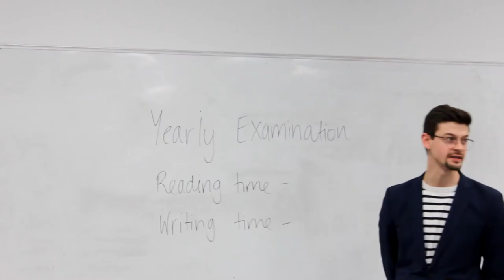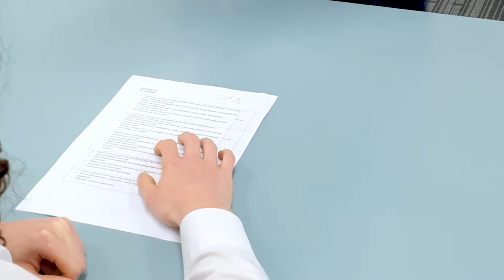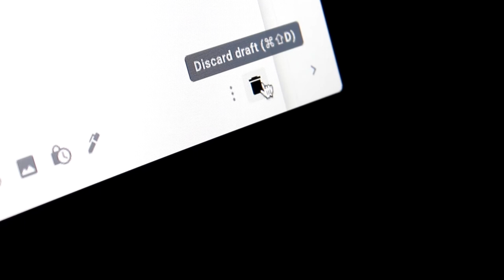Silent HSC TRIALS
Mackenzie Boughton's Trials version.